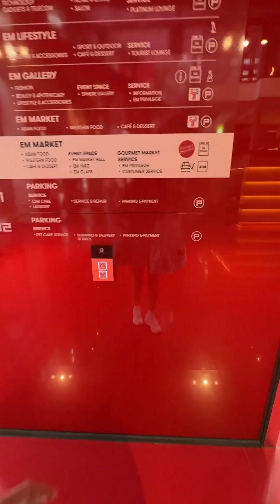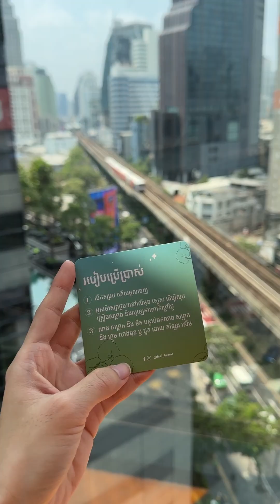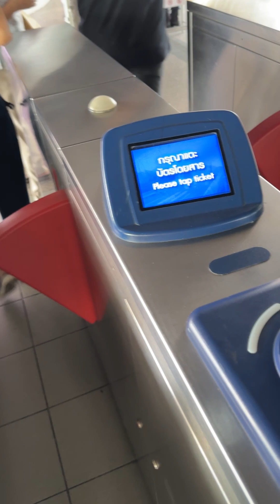Emphere Mall - Ikea Thailand - ចែThadaa